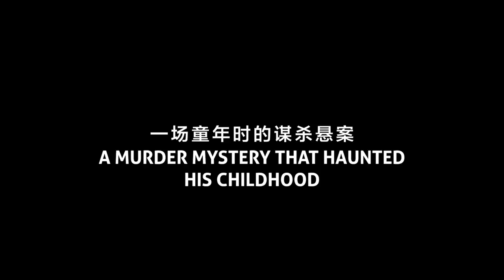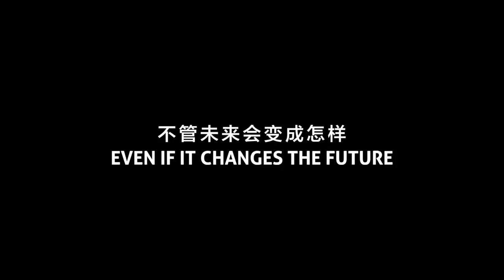ERASED 只有我不存在的城市 - Main Trailer - Opens 04.08 in SG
The highly anticipated live action adaptation based on bestselling award-winning manga and anime, Boku Dake Ga Inai Machi. Satoru Fujinuma (Tatsuya Fujiwara 藤原竜也), a struggling manga artist and part-time pizza delivery man, experiences a strange phenomenon called “Revival”. When something's amiss in his surroundings, he finds himself sent back several minutes in time, and he must find the source of the incident, so he can move forward in time.

A few days later, Satoru's mother, who witnessed an attempted abduction, is murdered. The police suspects Satoru, but he experiences “Revival” again when he is about to get arrested. This time, he is brought back to his childhood 18 years ago.